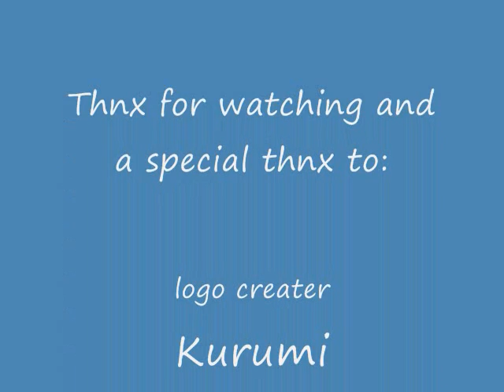striker narcia 2 adventures in edda